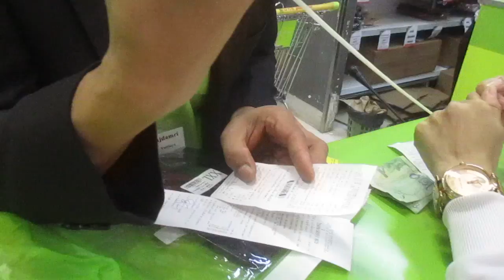Complaining at Big C Chitlom Bangkok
I bought a little pouch for my tablet that was on sale, but when I looked at my receipt, I had been charged the full price. So I thought, no problem, just head over to customer service, get the difference, be on my way.
    No. First, the guy took me back to the shelf, looked at the pricetag, took the pricetag and compared it to the product, and basically blamed me. I can't remember why, either there was some expired date on the price or a second bar tag had been added, but I do remember that, whatever I was supposed to read (which was there mistakenly) was far too small to read, and still, at the end of the day, indicated, the wrong price.
    So he had to call the department head. While I was waiting a he was talking loudly (and probably rudely) in Thai about me and a passing shopper stopped by (the older lady in the background) and they started refering to me with racist language (it was nothing to do with her).
    Finally, the department head came over. It was up to her if it was her mistake or not. In the end they made her pay the difference to me out her own purse.
    To be honest, this is just disgusting. I mean, it''s a simple pricing mistake, so it should have just been, 'sorry sir', and then either a refund or just refund the difference. In and out in a few seconds. There was no need for this, or this language or tolerating the racism of the passing shopper.
    It was the big C in Chitlom, btw.